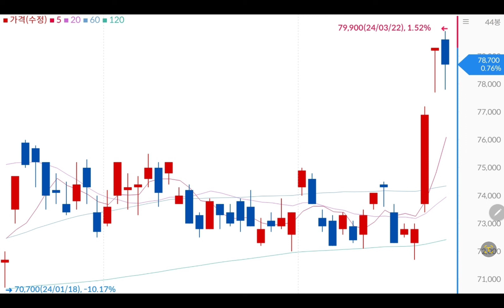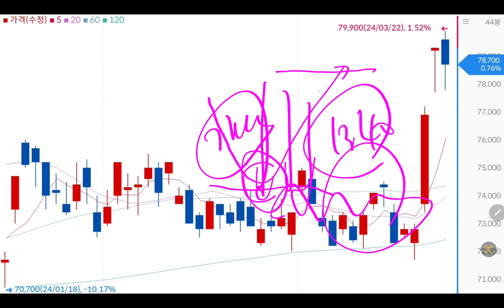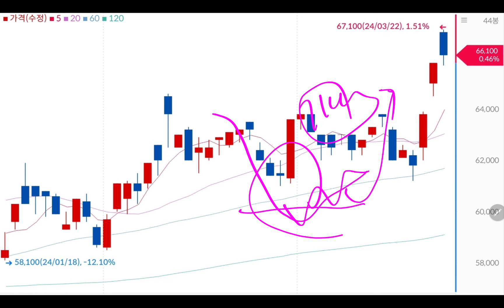삼성전자 개미털어야 대폭등 한다!!